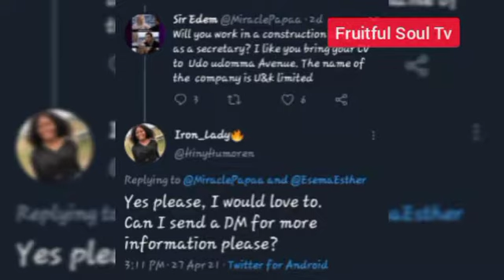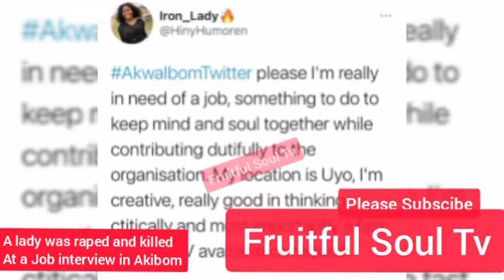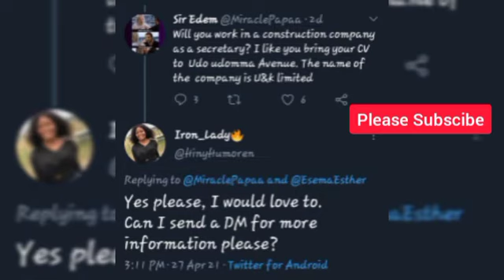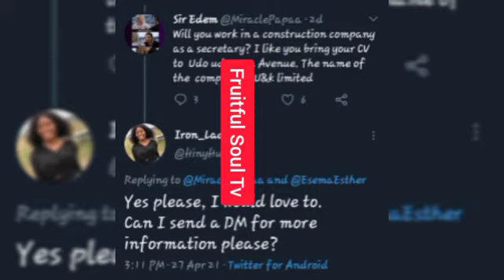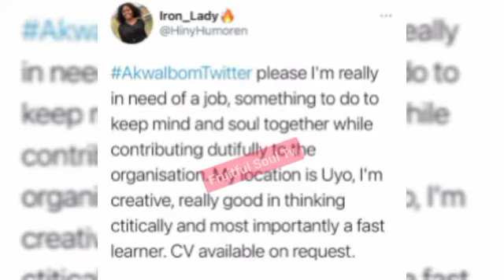GIST ZONE: LADY GETS R*PED AND KILLED AT A JOB INTERVIEW IN AKIBOM... INIOBONG 🥵😥